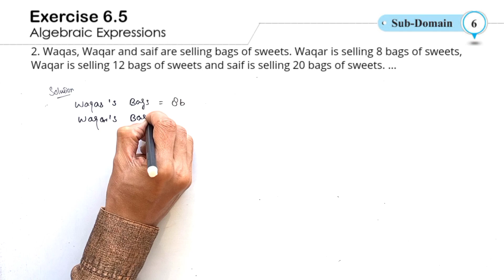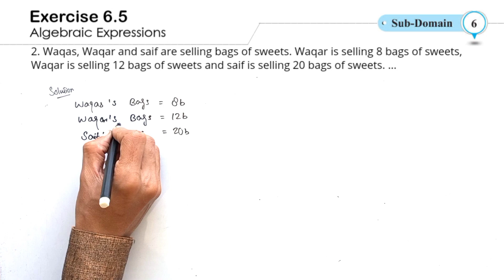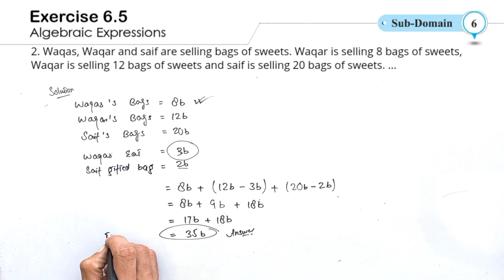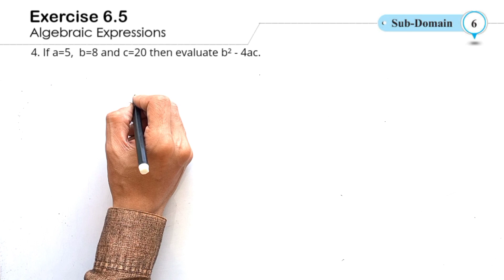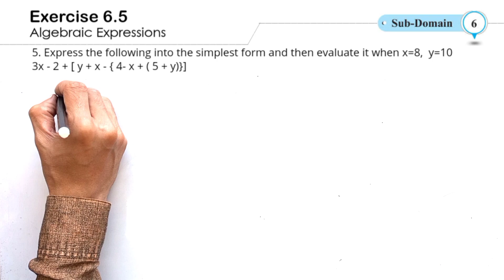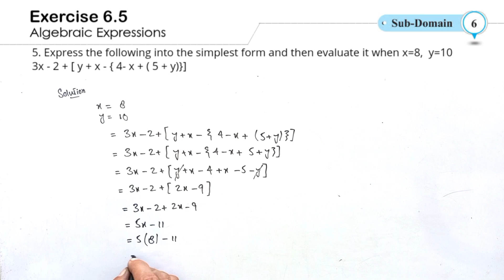Class 6 math, Chapter 6, Exercise 6.5 | Unit 6, Algebraic Expressions, Exercise 6.5 | New book 2023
6th class Math,
Chapter 6,
Sub domain 6,
Unit 6,
Algebraic expressions,
Algebra,
Exercise 6.5,
Unit 5 Exercise 6.5 Class 6 math,
Chapter 6 Exercise 6.5 Class 6 math,
6 class math 6.5,
class 6 math 6.5,
6 class math Ex 6.5,
Ex 6.5 Class 6 math,
Unit 6 Ex 6.5 Class 6 math,
SNC,
Punjab text book,
Sir Allah Wasaya,
Classroom,